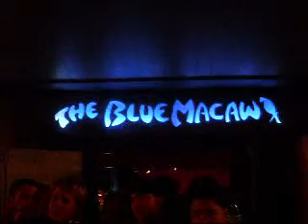GMBoyz @ Blue Macaw: Headliner pt 1